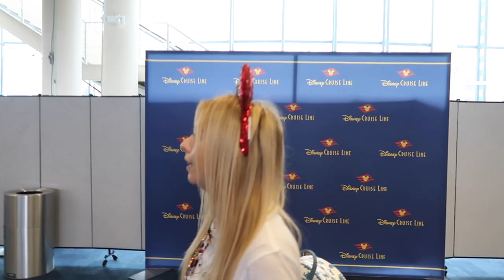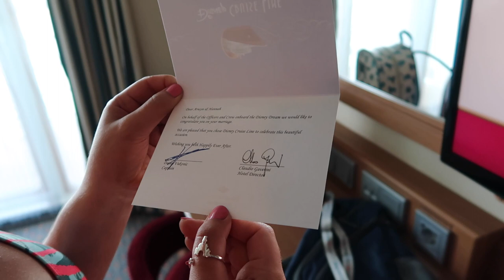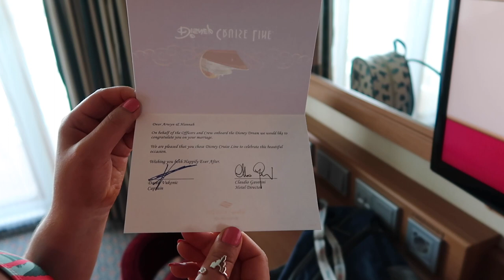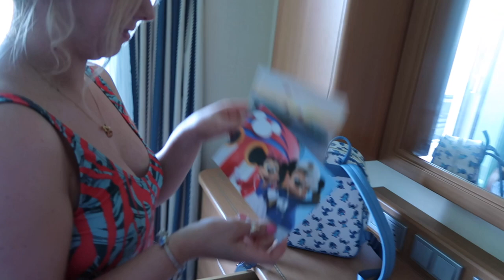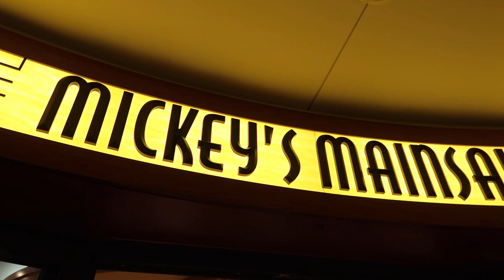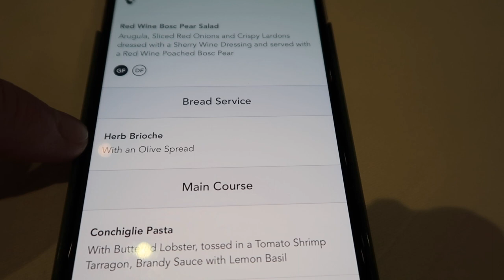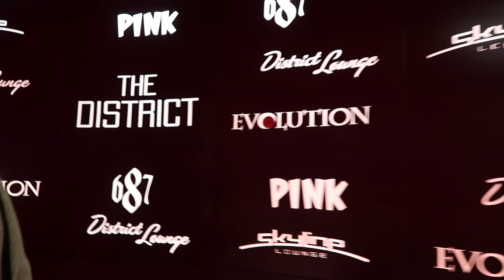Disney Cruise Line Vlog | Embarkation Day | Dinner at Royal Palace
Join us as we board the Disney Dream. We couldnt think of a better way to finish off our Honeymoon. We have a 4 night cruise leaving from Miami.
We have lunch at Cabanas and have dinner at Royal Palace.